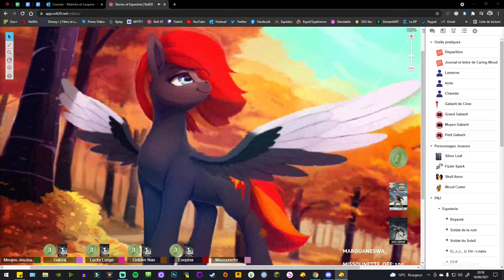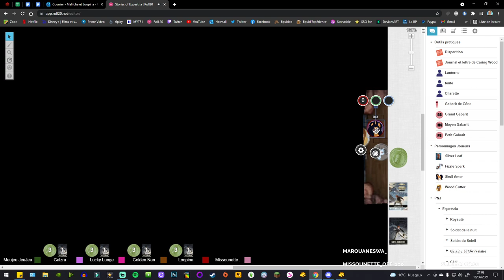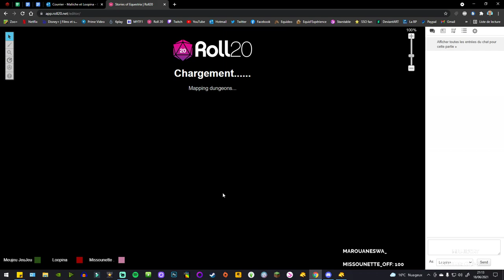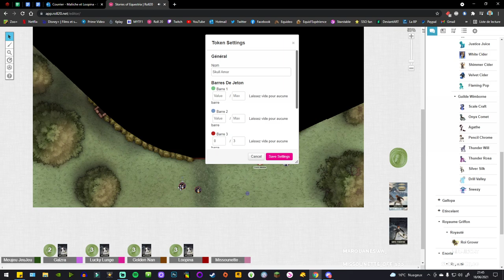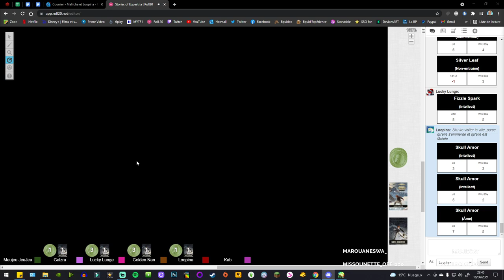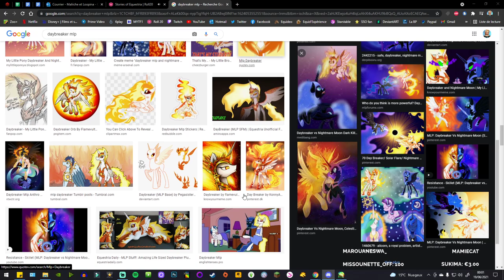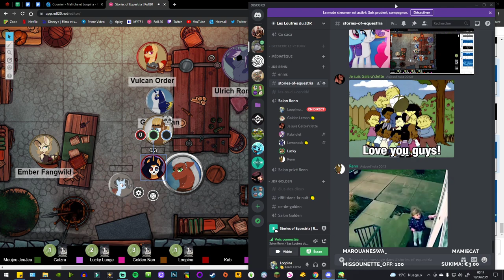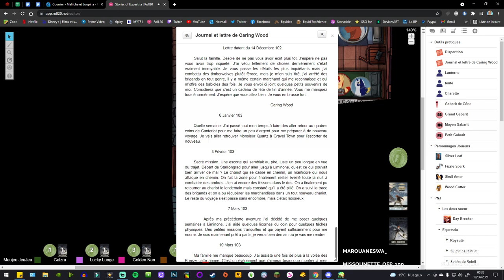Stories of Equestria : #6 - Je suis une petite Peste